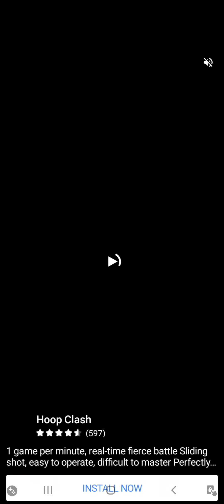Jewel Ancient: find treasure in pyramid level 125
Free jewel match 3 game with 1000 levels to find legendary gems and treasure In Egypt Pyramid temple, there are lost treasure that full of gems and jewels. It's time for you to have a quest to find lost diamond and jewel in the ancient Pyramid with over 20 missions. Don't worry about hearts or Internet connection, it's a simple rule brain classic game, so just enjoy match 3 jewelry fun with 1000 levels and more to come!